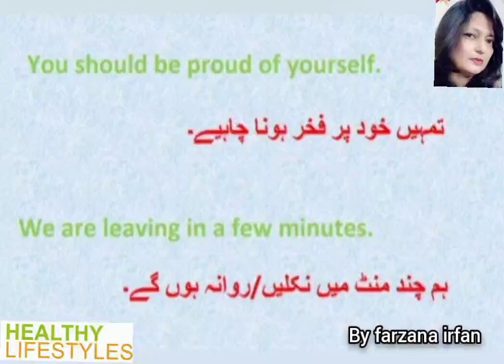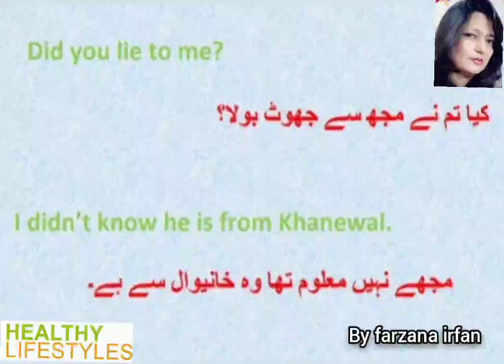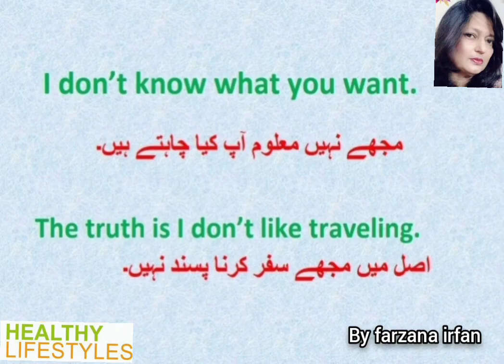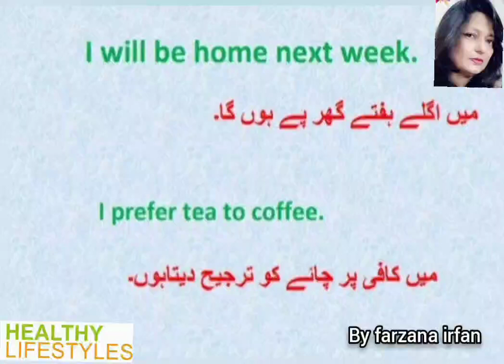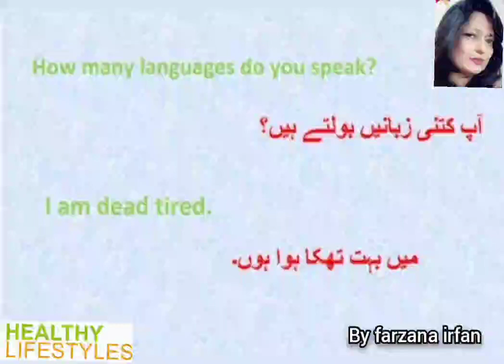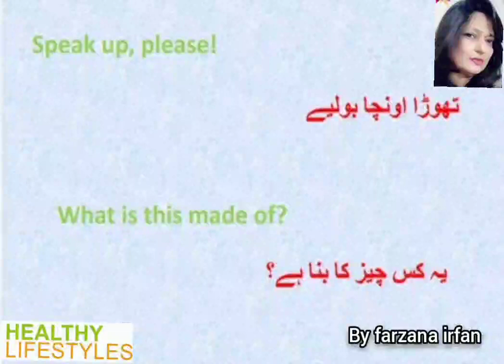Urdu to English sentences in daily use Part 1